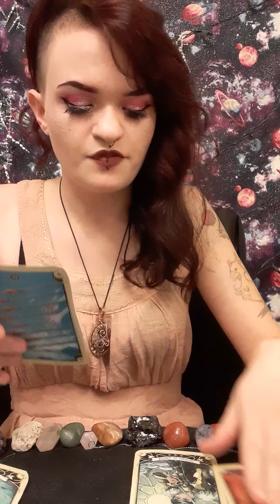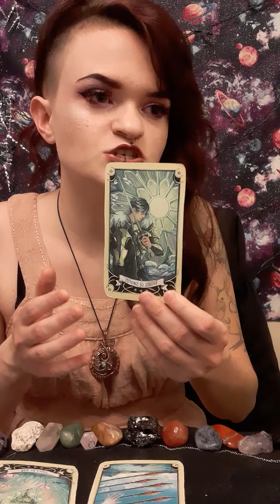Virgo January 1-10 2021 Tarot: Emotion offered for redemption is RAPIDLY TAKEN FOR LARGE ASS SUCCESS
Update!: I am now partnered with 4041media.com They are a local to New England group of streamers, podcasters and friends that all have a wide variety of content! There is movie theatre podcast, video games, and now tarot! Please go check us out, you’re not going to want to miss the content we create!

By means of video call/phone:
Personal 1 Question video (pre-recorded): $30
A personal call via Skype or phone call for 30 mins: $50
A personal call via Skype or phone call for 1 hour $70

Basic reading is $20 (up to one question)
General reading is $30 (up to 2 questions)
In Depth reading is $40 (up to 3 questions)

If you are looking to book with me, I take all payment by Paypal. Scheduling is done after payment is received.